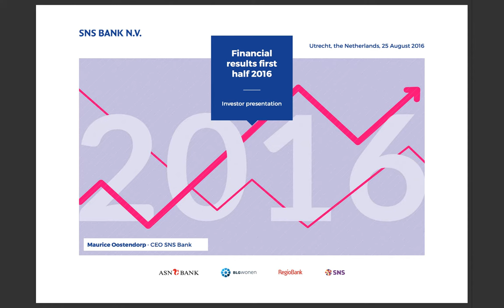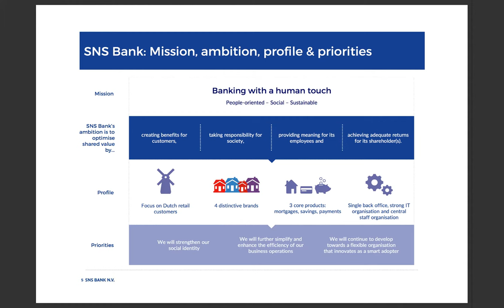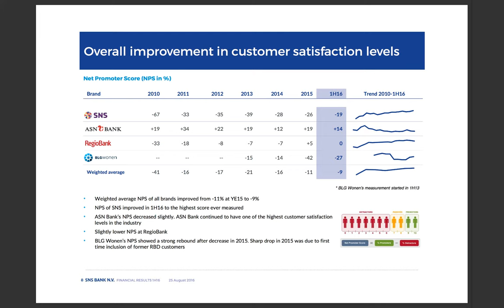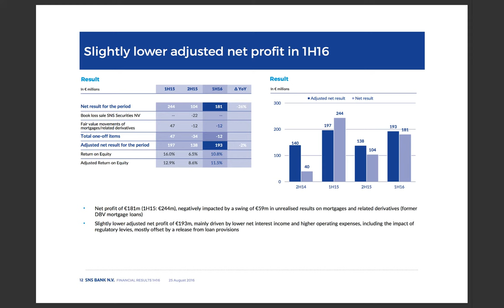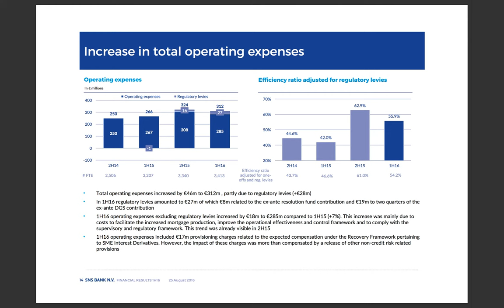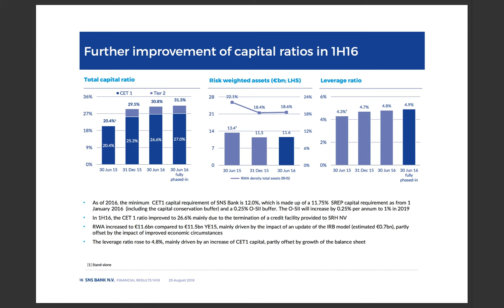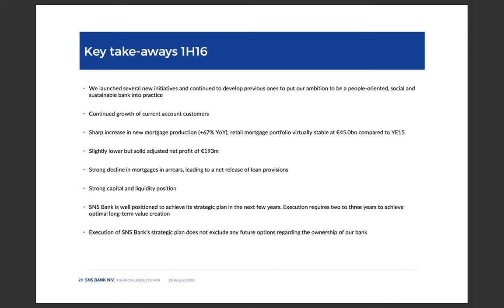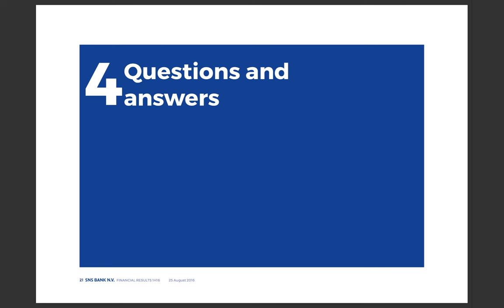SNS Bank N.V. Half-year results 2016 - Analyst call